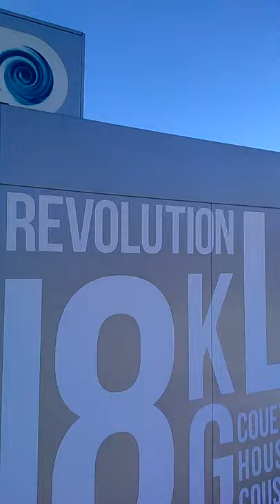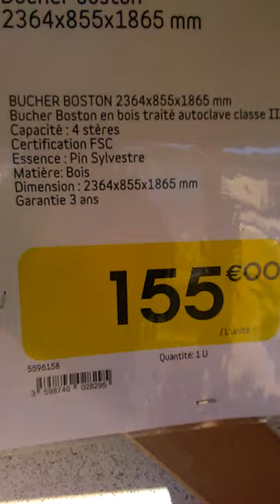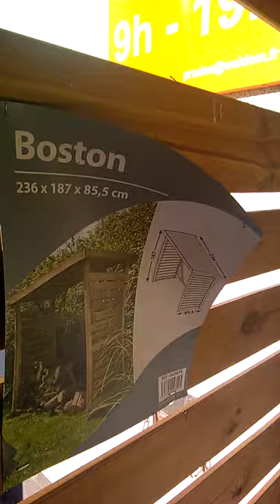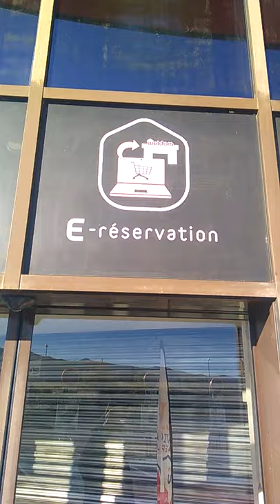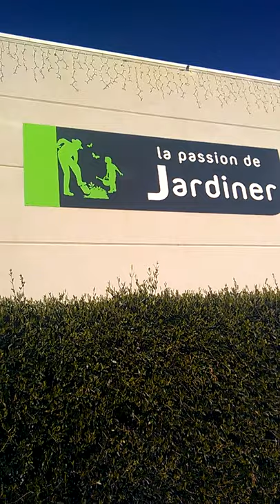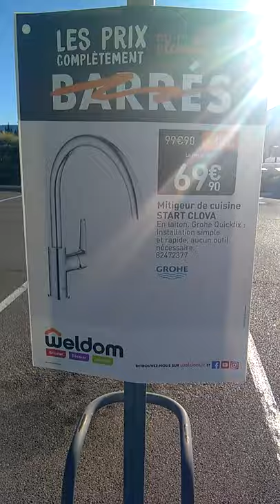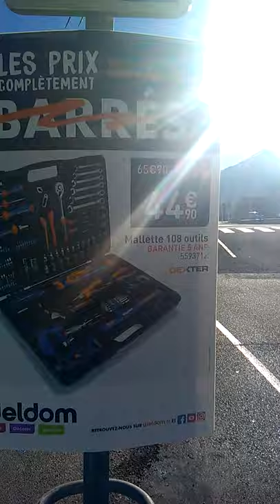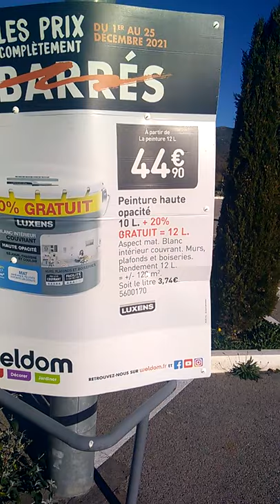Sur la nature de la culture Partie 1